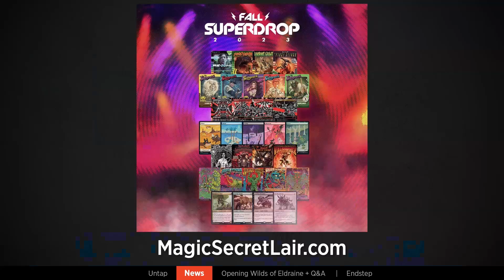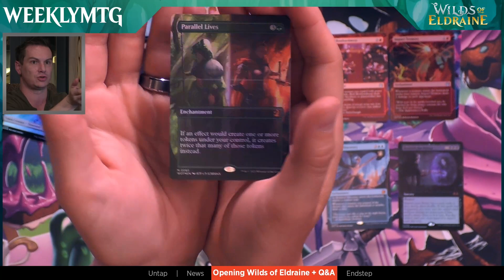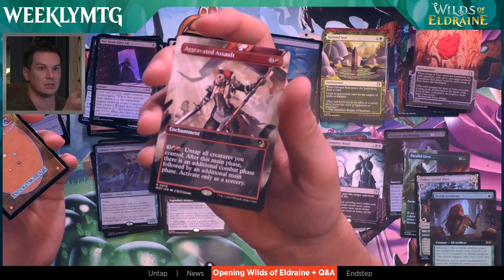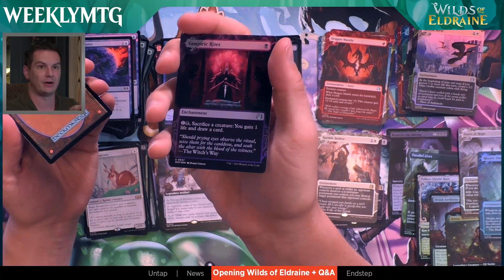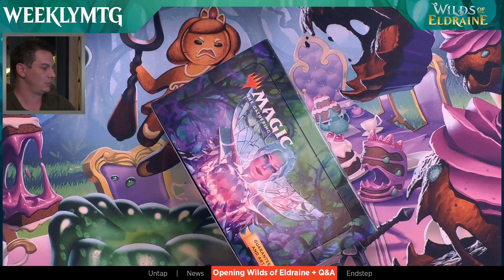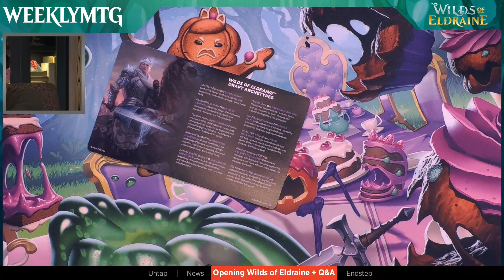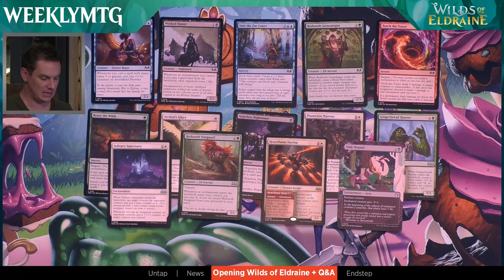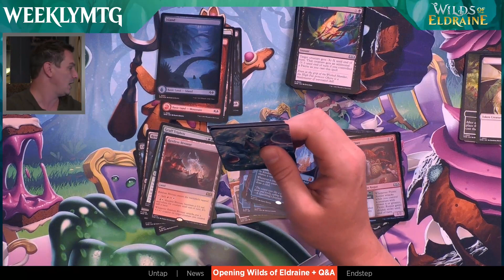WeeklyMTG | Opening Wilds Of Eldraine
Magic Story Podcast Hosts Natalie Krieder and Harless Snyder stop by for a quick chat. Then Blake opens the latest product from Wilds of Eldraine and answers chat questions.